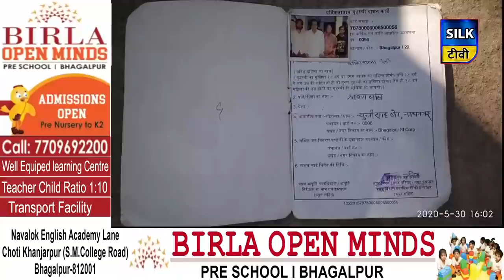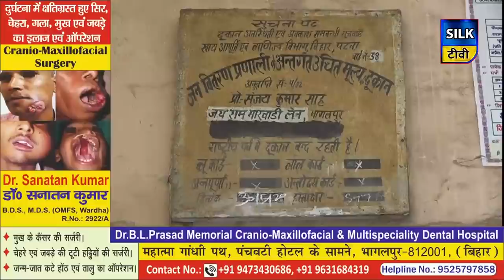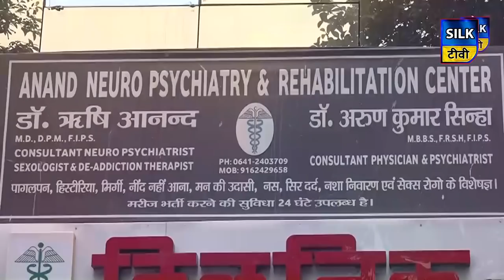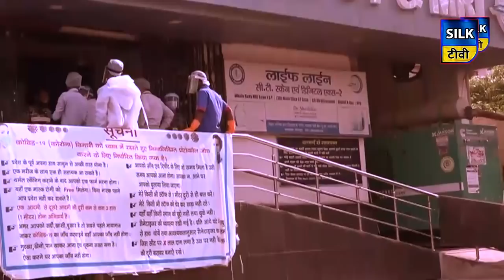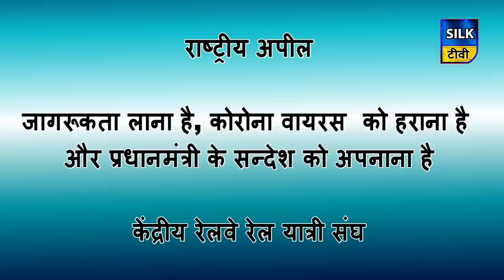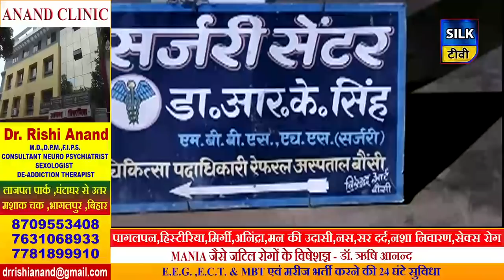SILK TV- जिले की खबरें एक साथ | 30 MAY 2020